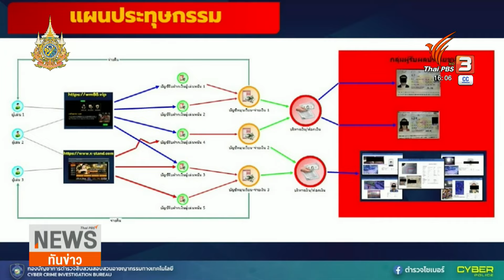ตำรวจไซเบอร์บุกจับ "เว็บพนันบอลยูโร" ยึดทรัพย์กว่า 265 ล้านบาท | ทันข่าว | 21 มิ.ย. 67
ตำรวจไซเบอร์บุกจับเว็บพนันบอลรายใหญ่ พบตัวการชาวจีน โดยจับกุมผู้ต้องหาที่ร่วมขบวนการได้ 60 คน และยึดทรัพย์สินราคาแพงจำนวนมาก รวมมูลค่ากว่า 265 ล้านบาท